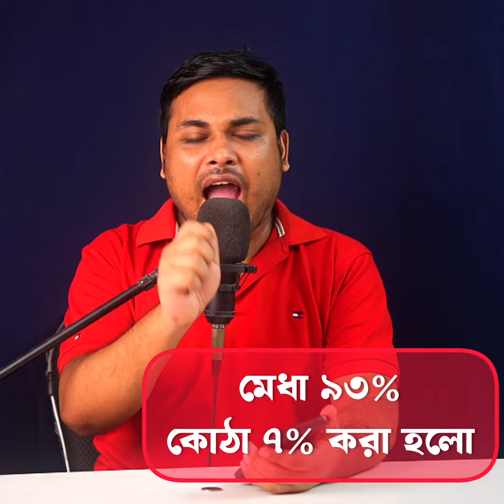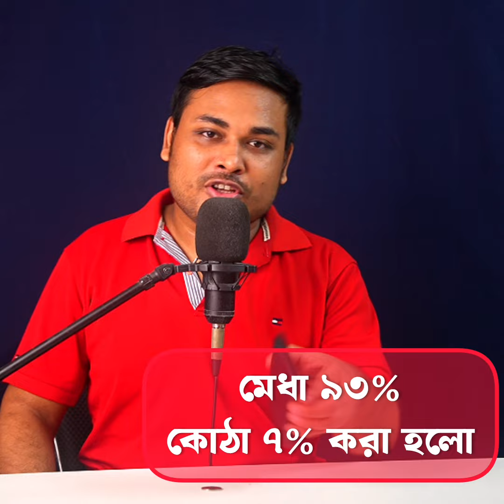শিক্ষার্থীদের জয় ৭ % কোঠা ৯৩ % মেধা || আবু সাঈদ কি ন্যায় বিচার পাবে না